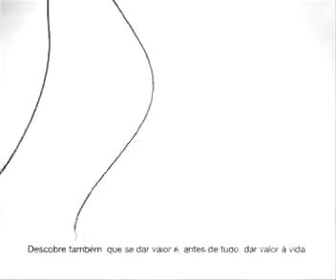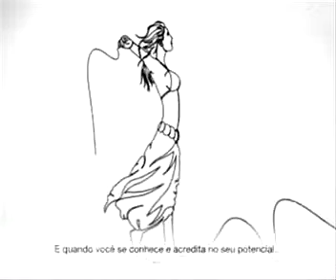O Ponto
Iniciativa, sonhos, planejamento, ... tudo começa por um ponto dentro de você...